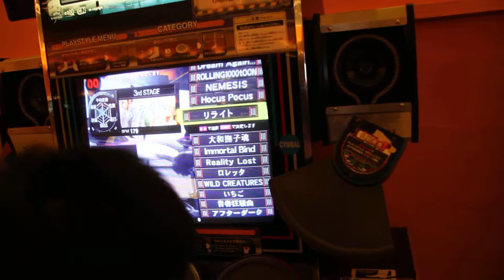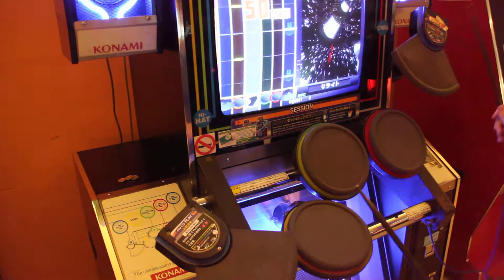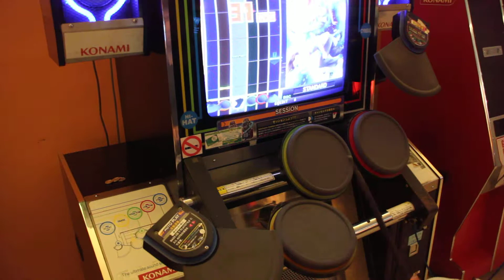Drummania - Riraito ( リライト)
Another round. Of the same song Rewrite (Riraito)